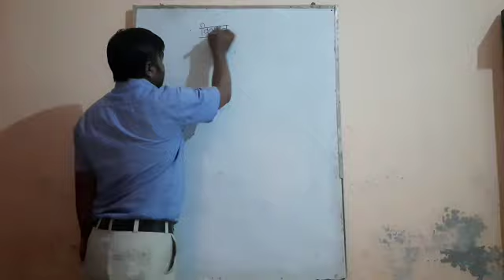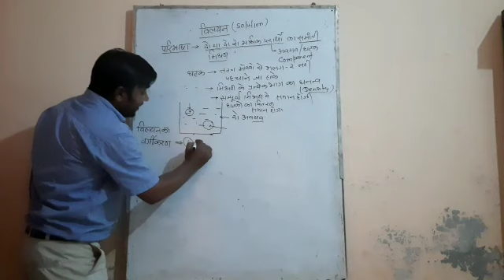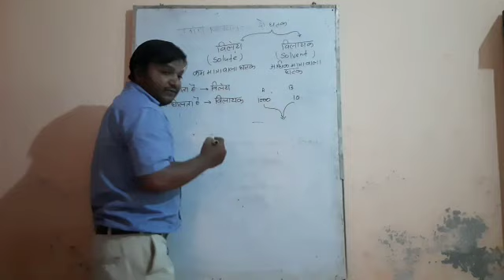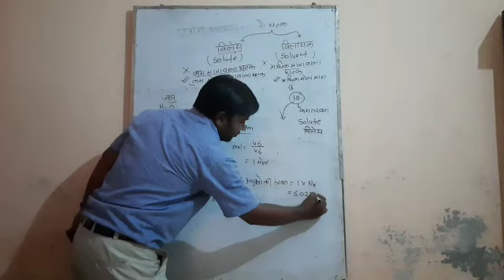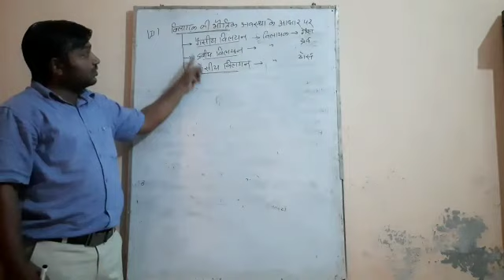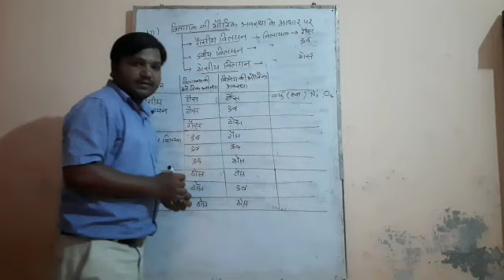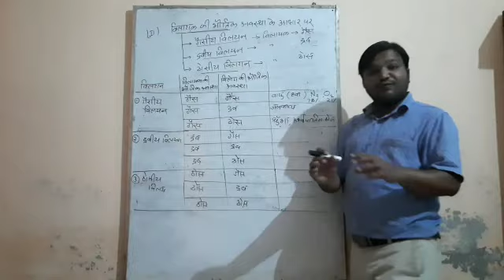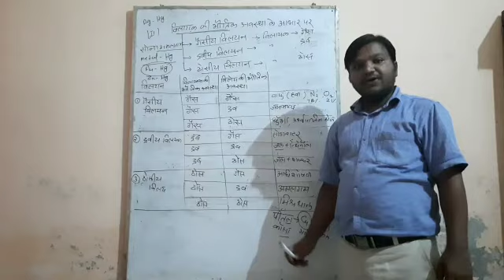Lecture 1 Defination & classification of solution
By N.P.Sharma